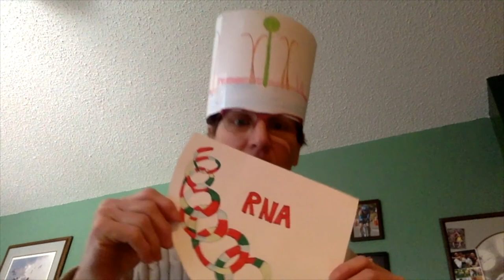Tech Says Hi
Teachers and staff from Tech High School say hello to their students and express how much they miss them.